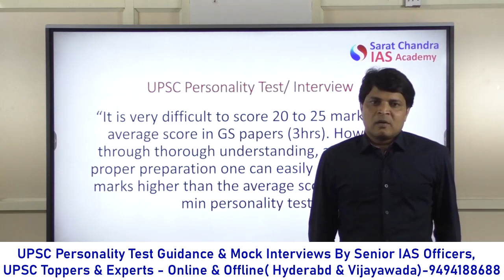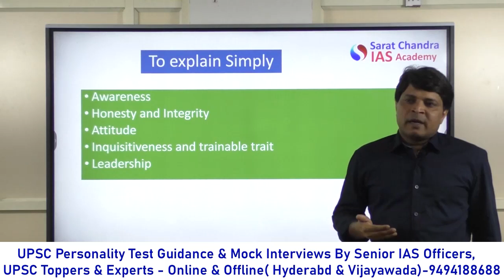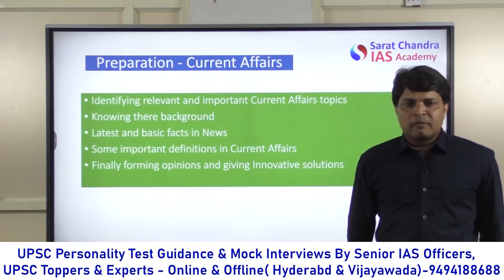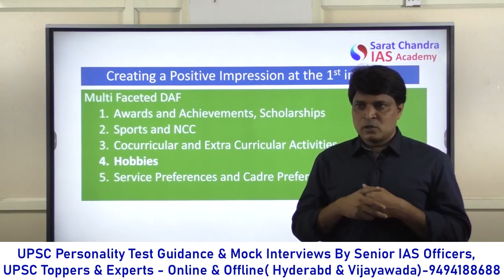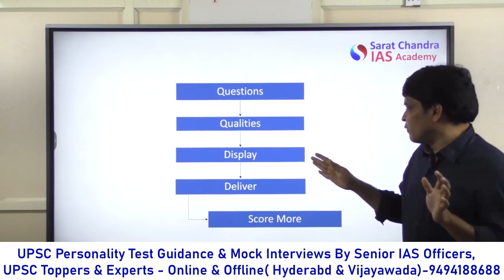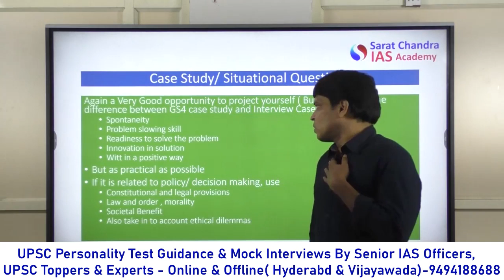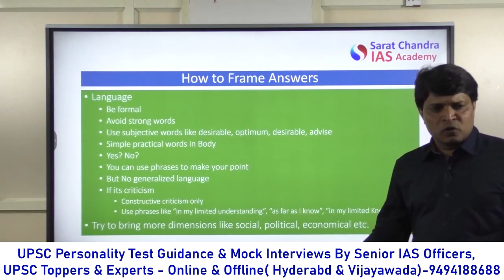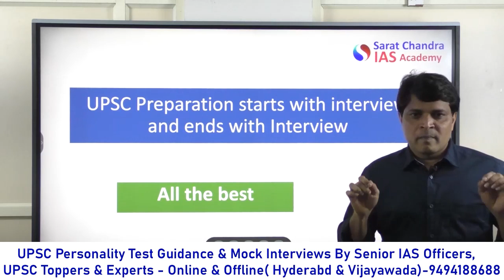The Only way to Prepare for UPSC Interview - by Thirupathi Rao 193 marks in Personality Test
The Only way to Prepare for UPSC Interview - by Thirupathi Rao IRS who scored 193 marks in Personality Test. In this video, he explains what is expected from UPSC in PT and preparation strategy for Interview

1) UPSC Civil Services Coaching ( We are the best top rated IAS Academy in Hyderabad and Vijayawada, Andhra Pradesh by Times of India Excellence award)
2) UPSC CSE  Prelims Cum Mains Coaching in Classroom (Hyderabad, Vijayawada) and Online by expert faculty and IAS, IPS, IFS, IRS officers and Rankers
3) Prelims Crash course
4) CSAT Course
5) Prelims and Mains Test series (Online and offline) with evaluation and feedback on same day by expert faculty